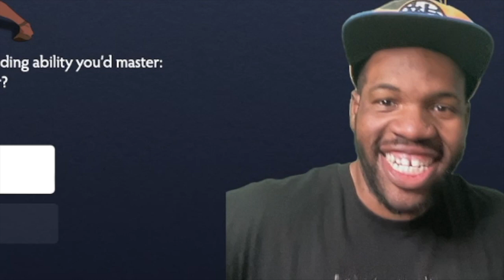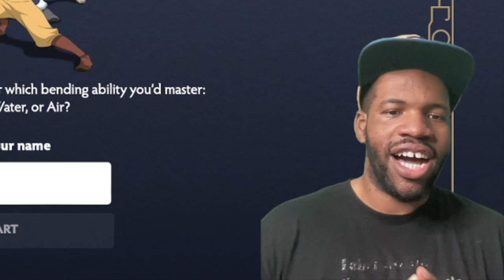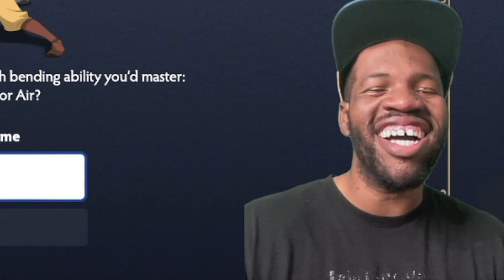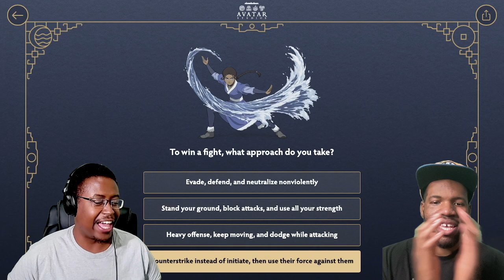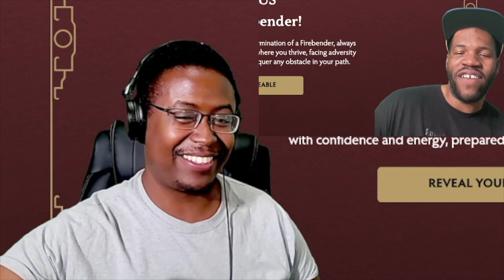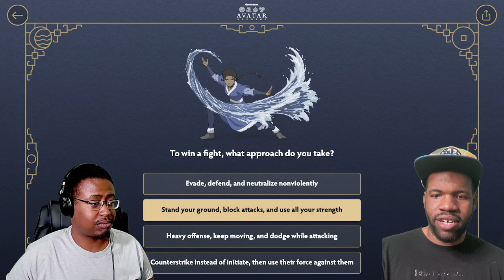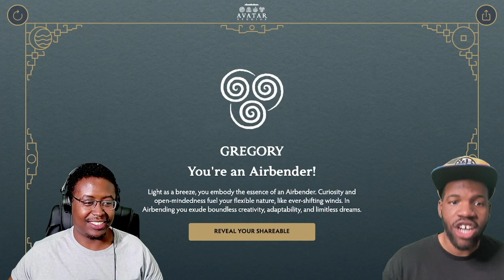How to OFFICIALLY find out WHAT BENDER YOU ARE 🌊🌎🔥💨 | ATLA Bender Test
Which Harry Potter House Do You Belong Too